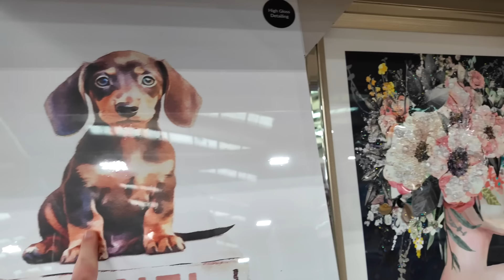SPRING DAYS VLOG | Jerry's 3rd Birthday, Out In Bristol, Early Birthday Gift & Exciting News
Spend a couple of sunny Spring days with me in this collective vlog celebrating Jerry's brithday going to Doghouse, walking round Bristol, a early birthday haul, day out with nan to Poundland & Home Bargains + sneak peek at something special happening Wednsday 29th at 7pm!

◦ CHARLOTTE TILBURY HOLLYWOOD CONTOUR WAND (Medium/Dark)
◦ CHARLOTTE TILBURY BEAUTY LIGHT WAND (Hollywood Spolight)
◦ CHARLOTTE TILBURY HOLLYWOOD FLAWLESS FILTER